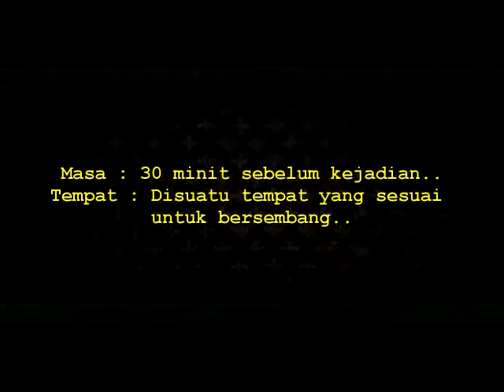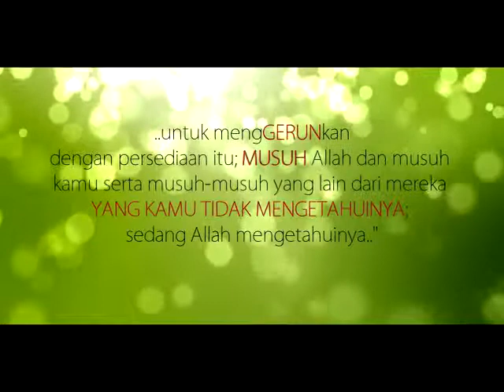Episod 3 - Sembang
Jom sembang!

- mood : meh